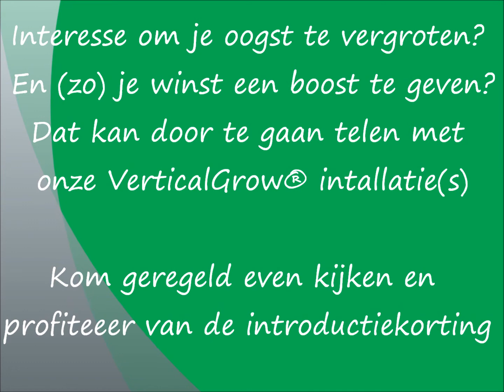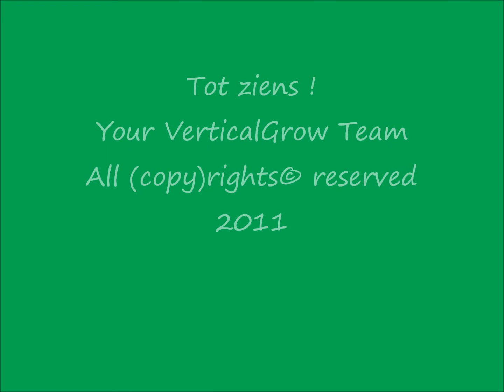VerticalGrow® hydroponics vertical grow room systems (verticalgrowing + vertical growing)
In de grootste VerticalGrow® passen tot wel 576 planten op slechts ca. 4 vierkante meter, dat is tot wel 144 planten per ca. 1 vierkante meter. Het is een zeshoekig vrijstaand MULTIFUNCTIONEEL verticaal groeisysteem, geschikt voor zowel binnen- als buitenkweek. Het allernieuwste en beste op het gebied van verticale groei-installaties,  gemaakt van uitsluitend professionele materialen. Door de extra grote stevige zwenkwielen is het eenvoudig (naar binnen en buiten) verrijdbaar. IN OPENGEKLAPTE TOESTAND kan het (in de kas of openlucht) met alleen daglicht worden geëxploiteerd, IN GESLOTEN TOESTAND (inpandig) met in het midden hangende assimilatieverlichting. Het is geschikt voor zowel professionele als hobby- en thuiskwekers. VerticalGrow® is op diverse terreinen revolutionair vernieuwend, echter alle  beproefde goede technieken uit de vorige generaties  vertical grow systemen zijn volledig behouden gebleven en in alle types geïntegreerd. Zo wordt ook in deze installaties op steenwol grow slabs gekweekt volgens het hydroponics principe, is het goedkoop kweken door het recirculeren van de voedingsvloeistof (en bij gebruik in gesloten toestand hangt de assimilatieverlichting in het midden, al dan niet gekoeld in een cool tube). Maar het echte grote voordeel van VerticalGrow® en het unieke verschil met alle andere (ver)oude(rde) systemen is niet alleen dat het multifunctioneel inzetbaar is, maar DAT IN GESLOTEN TOESTAND DE AFSTAND TUSSEN DE GROEILAMP(EN) EN ALLE PLANTEN TRAPPELOOS VERSTELBAAR IS en deze in elk stadium van de groei- en bloeifase kan worden bijgesteld en optimaal aangepast aan de grootte van de planten binnen in de installatie (op dat moment). Hierdoor wordt voorkomen dat de grootste planten tegen de cool tube aangroeien en verschroeien of zelfs verbranden (met het grote gevaar van ECHTE BRAND!), maar ook dat de kleine(re) planten door die grotere (volledig) in de schaduw komen te hangen. DOORDAT ALLE PLANTEN NU VEEL GROTER KUNNEN GROEIEN (dan in de (ver)oude(rde) installaties met een vaste lichtafstand) en een betere lichtspreiding over zowel grote als kleine planten kan worden geregeld, ZAL DE OOGSTOPBRENGST OOK EVENREDIG GROTER EN BETER ZIJN (dan bij een vaste lichtopstelling).

Samenvatting, conclusies en alle voordelen op een rij:
Bij gebruik IN GESLOTEN TOESTAND kan door onze nieuwe instelbare lichttechniek de oogstopbrengst  per Watt lichtenergie tot wel 200% toenemen t.o.v. horizontale kweeksystemen.
Bij gebruikmaking van ons hoogste model kan de opbrengst per vierkante meter vloeroppervlak tot wel 400% toenemen  t.o.v. horizontale kweeksystemen afhankelijk van de plantensoort.
Bij een combinatie van ons hoogste model en onze instelbare lichtafstand, kan in het gunstigste geval de oogstopbrengst theoretisch 2 x 4 = 8 keer (800%)  bedragen in vergelijking met horizontale kweek op gelijke vloeroppervlakte. Uiteraard hangt e.e.a. ook mede af van het soort planten, uw kennis, kunde en inzet, de juiste voeding(shoeveelheid) in elke fase, de kwaliteit van het zaaigoed/stekken, de omgevingscondities, etc.
Gezien de sterk concurrerende prijs, de hoogwaardige materialen, de vele jaren zorgeloos gebruik(sgemak), de hogere oogstopbrengst per vierkante meter, alsook de zeer snelle terugverdientijd (ROI), is elke VerticalGrow® het aanschaffen meer dan waard.

VerticalGrow® fabriceert en levert de zeshoekige vrijstaande groei-installaties in drie verschillende doorsneden. Elke doorsnede is leverbaar in vier verschillende hoogtes. Met maximale capaciteiten van tussen de ca. 144 en ca. 576 planten per systeem, e.e.a. mede afhankelijk van de plantensoort. Alle modellen worden op aanvraag en volgens klantenspecificatie geproduceerd en geleverd. Het kleinste hexagoon model heeft een grootste hoek-hoek afstand (c.q. "doorsnede")  van slechts ca. 1,3 meter, de middelste van slechts ca. 1,65 en de grootste van slechts ca. 2 meter.

Naast de zeshoekige installaties zijn er ook vlakke groeiwanden in diverse afmetingen leverbaar, zowel vrijstaand als voor wandmontage. Deze zijn o.a. ook zeer geschikt voor teelt in extreem kleine ruimtes, zoals: muur- en hangkasten, op (kleine smalle) balkons, in kelder(tjes), etc.

Omdat VerticalGrow® IN OPENGEKLAPTE TOESTAND  OOK MET ALLEEN DAGLICHT KAN FUNCTIONEREN, maar ook omdat de meeste kwekers deze kweekbenodigdheden reeds bezitten en/of een voorkeur hebben voor (het gebruik van) bepaalde merken/poducten, worden de installaties geleverd zonder bevloeiingssysteem,  vloeistofvaten, pompen, ventilatoren, lampen, voorschakelapparaten, grow slabs, etc.
Elk model wordt als bouwpakket geleverd inclusief alle grow slab bevestigingen, voedingsvloeistof opvangsysteem voor recirculatie en verstelbare lamp/cool tube bevestiging.

VerticalGrow® is een beschermd en geregistreerd (handels)merk.
Bovenstaande tekst dient uitsluitend ter algemene informatie, hieraan kunnen geen rechten worden ontleend.